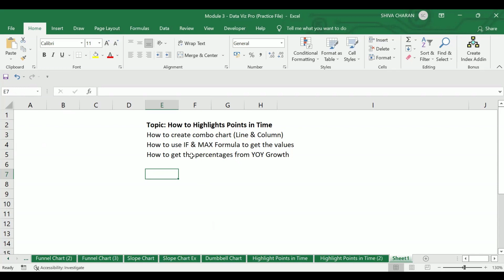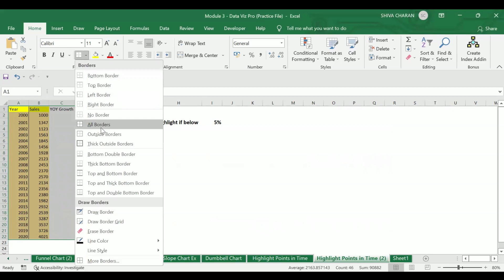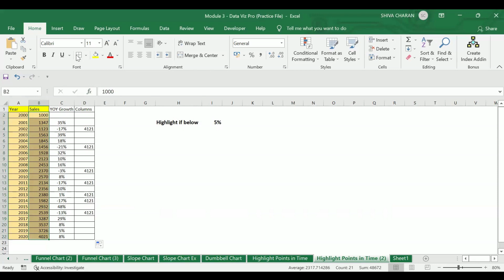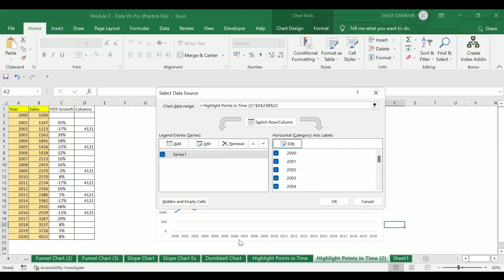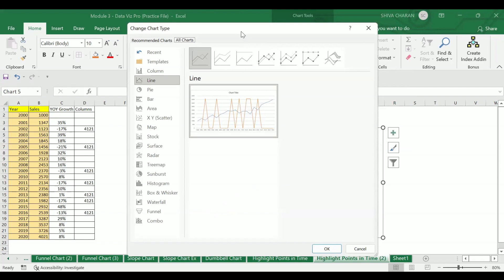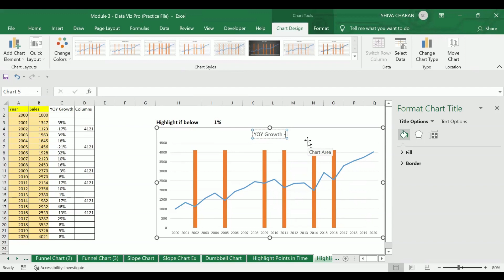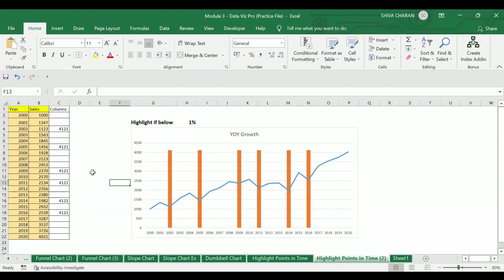How to Highlight Points in Time in Excel using Line & Column Charts - Shiva Charan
Hello Viewers,

In this video, I will show how you can highlight points in time by creating a line & column combo chart with the help of IF & MAX formulas. By the end of the video, you will be able to create this chart on your own.

How I Solved Data Using Excel Logical Functions IF, NESTED IF, SUM, IF NOT, IF AND, IF

IF vs IFS - How I used COUNTIF, AVERAGE IF, SUMIF, COUNTIFS, AVERAGE IFS, SUMIFS Formulas in Excel

How I Extracted Values from 14K Rows of Data using Flash Fill in Just 1 Min 🔥

Create PIE Chart, Pie to Pie, Bar to Pie, 3D Pie Charts in Just 2 Mins using Excel

- Adding Space and Hyphens between 4 digits in Excel in Just 1 min